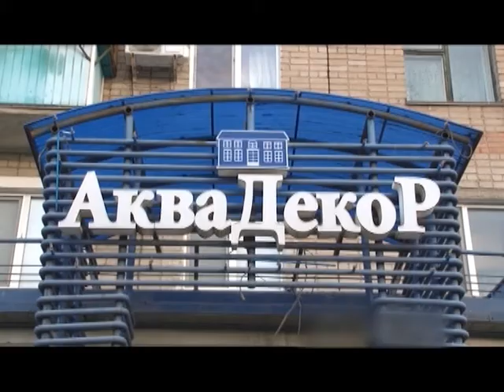ДекоР в Орске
В Орске открыли новый торговый центр. Подробности